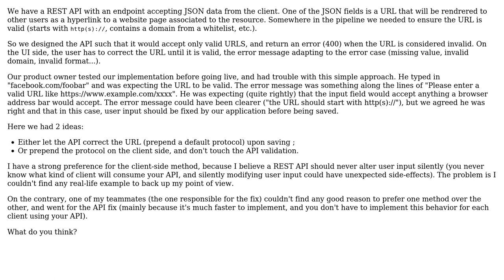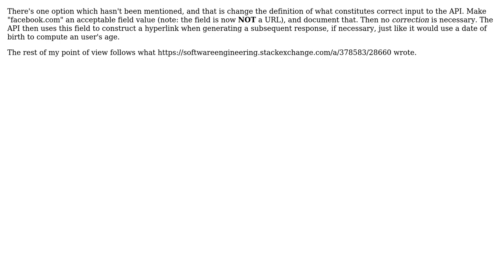Software Engineering: In a REST API, should you correct user input on server side? (4 Solutions!!)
Software Engineering: In a REST API, should you correct user input on server side?

With thanks & praise to God, and with thanks to the many people who have made this project possible! | Content (except music & images) licensed under CC BY-SA | Music | Images & others | With thanks to user Nicholas Shanks user Maxime Rossini user Ezgi Kaya user Dan Wilson user barclow and the Stack Exchange Network Trademarks are property of their respective owners. You are responsible for your own actions.